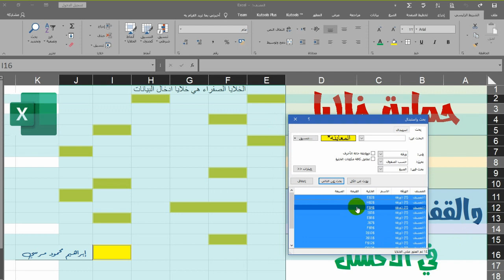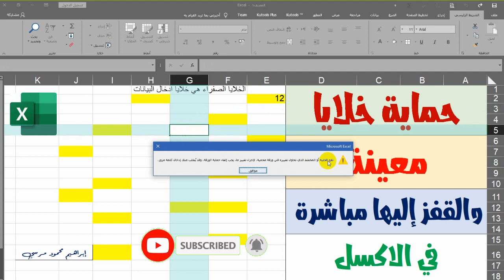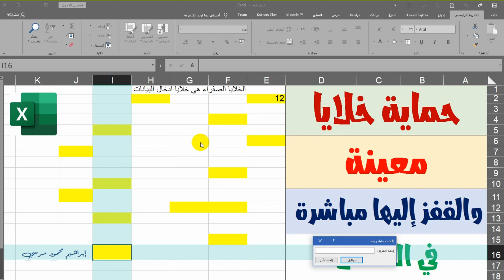حماية خلايا معينة في الاكسل والقفز اليها مباشرة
مرحبا بكم
ازاي نعمل حماية لخلايا معينة ونترك خلايا اخرى بدون حماية لامكانية الكتابة فيها والتعديل والتحرير والاضافة والحذف وازاي بين خلايا ادخال البيانات الغير محمية دي بسهولة بالقفز اليها مباشرة بدون التعرض للخلايا المحمية
هذا هو موضوع الفيديو الحالي
نعرض المعلومة بسهولة وسرعة وبساطة واخلاص قدر الامكان
ادعمنا على فودافون كاش 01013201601 لضمان الاستمرار وتقديم الافضل
شير للفيديوهات دعما لنا ونشرا للفائدة
شكرا للمشاهدة
welcome
How do we protect certain cells and leave other cells without protection because of the ability to write in them, modify, edit, add and delete, and how to easily enter unprotected data entry cells by jumping to them directly without exposure to the protected cells
This is the topic of the current video
We present information easily, quickly, simply and sincerely as possible
Share the videos in support of us and spread the benefit